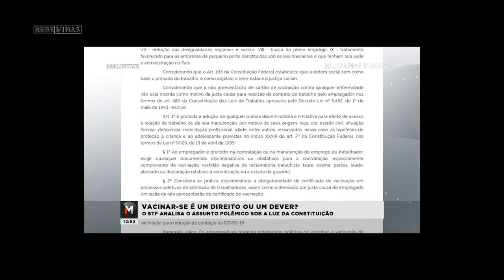Vacinar-se contra a Covid-19 é um direito ou um dever? - Jornal Minas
A questão chegou até o Supremo Tribunal Federal, que analisa a polêmica sob a luz da constituição.
Desde sexta-feira uma decisão liminar SUSPENDE parcialmente a portaria do governo federal que proíbe a demissão por justa causa de quem se recusar a tomar a vacina contra a Covid-19.
O motivo alegado na decisão jurídica é que, num caso como este, de uma pandemia que coloca a saúde pública em risco, o direito coletivo supera o direito individual.